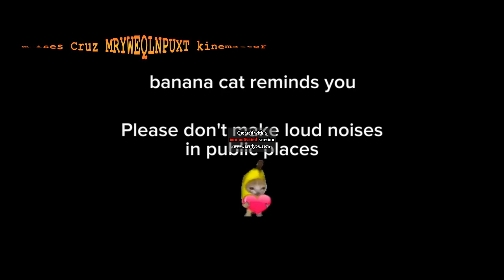banana cat Tiktok #6 (2023)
Happy Cat tiktok #100
HAPPY HAPPY HAPPY!! HAPPY HAPPY HAPPY!!